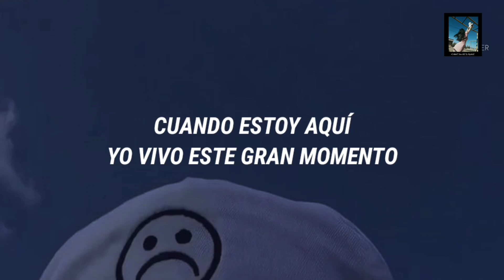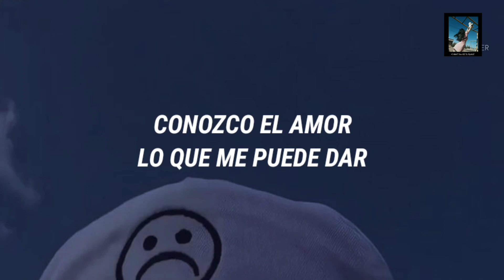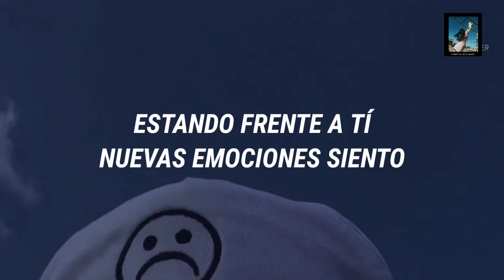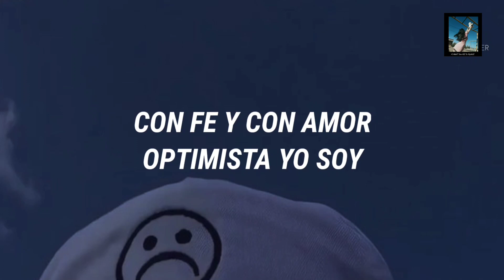Roberto Carlos- "Emociones🌙"//Letra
Habremos de darnos cuenta de que en nuestra vida nos sincronizamos con cada emoción constantemente, no importa que emoción sea y tampoco importan todas las emociones existentes, cada una de ellas nos la toparemos en el transcurso de nuestra vida y hemos de sentir el orgullo de ser humanos..
LETRA
Cuando estoy aquí
Yo vivo este gran momento
Mirándote así
Tantas emociones siento
Son tantas ya vividas
Son momentos que no olvidaré
Detalles de una vida
Historias que aquí conté
Amigos yo gané
Tristezas yo sentí partiendo
Y a veces conseguí
Mi llanto disfrazar sonriendo
Conozco el amor
Lo que me puede dar
A veces sufrí
Y no dejo de amar
Si lloré o si reí
Lo importante es que
Emociones viví
Pero yo estoy aquí
Viviendo este gran momento
Estando frente a tí
Nuevas emociones siento
En paz con la vida
Siguiendo yo voy
Con fe y con amor
Optimista yo soy
Lo importante es que emociones viví

                      COMENTAR QUE OTRAS CANCIONES TE
                     GUSTARIA VER EN EL CANAL
Ten lindo dia